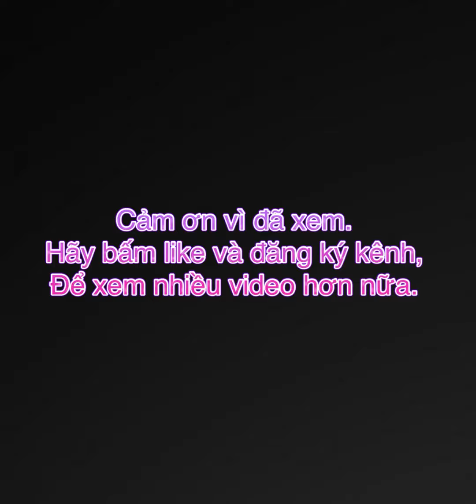CỜ TƯỚNG TRUYỀN THỐNG #123 | Sẽ ra sao khi Lưu Bị và Tào Tháo nghênh chiến? | Cờ tướng đỉnh cao.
CỜ TƯỚNG TRUYỀN THỐNG #122. Sẽ ra sao khi Lưu Bị và Tào Tháo nghênh chiến? Cờ tướng đỉnh cao.

Mô tả nhạc Youtube:
0.
3.
5.